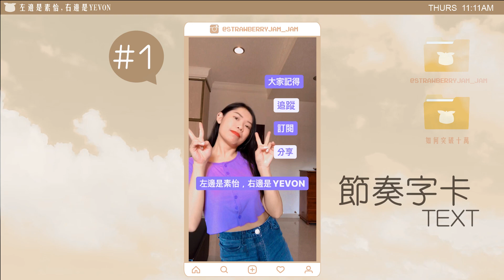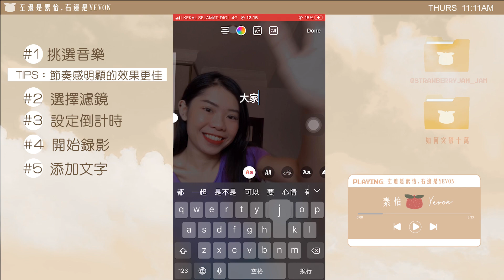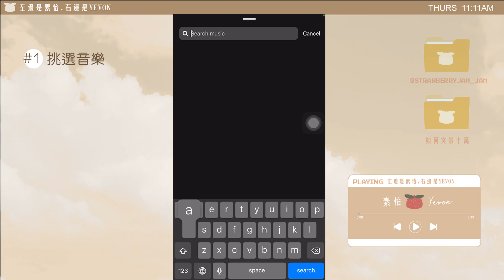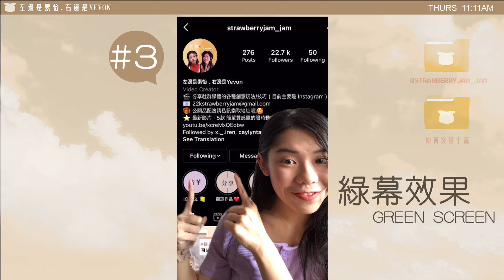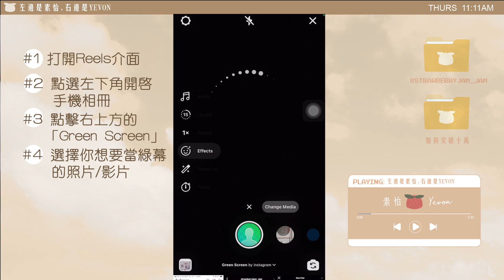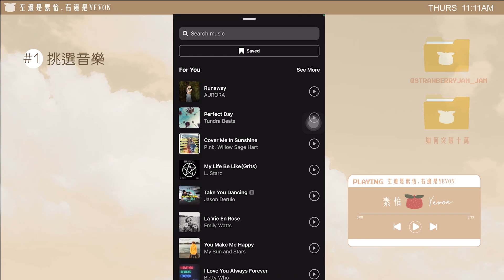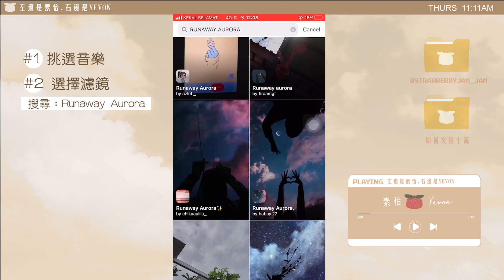IG REELS | 不知道就落伍了🔥 最夯、最經典、最流行的5個玩法！馬上學起來吧 🍓 左邊是素怡,右邊是Yevon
Reels雖然早在幾年前已經在國外啟用，
不過馬來西亞也是等到2021年3月份才有 😓
如果你的地區還沒有開放這個功能，可以等到有了之後再回來複習(??)這部影片喔～

話說這次在試玩 Instagram REELS的時候，
再度感嘆自己真的老了，
學習新科技好難...
跟不上時代的速度了嗎（拭淚

【距離10萬訂閱就差你了📣】

【這裡也能找到我們 💬】

♫ 楽曲提供 ♫
Artlist: Ballroom by stefano-mastronardi
Artlist: Plue by free-walking-trio

影片剪輯軟體：Adobe Premiere
收音器材：無 😂 我們都直接用相機收音喔～
使用相機 ⬇️
YEVON ： PANASONIC GF9
素怡 ：Canon G7X Mark III